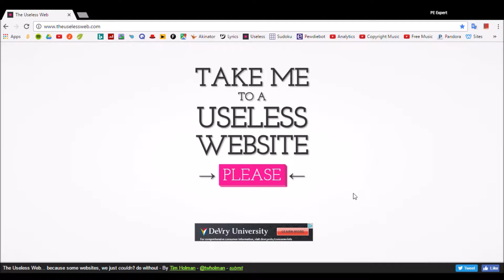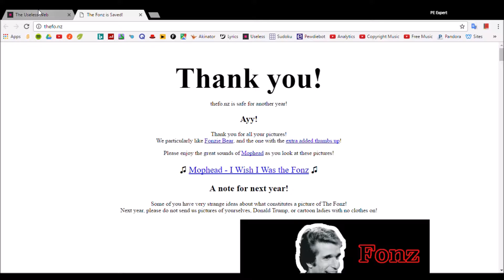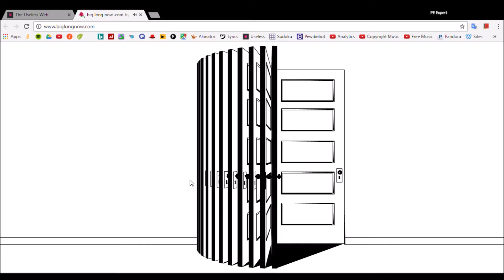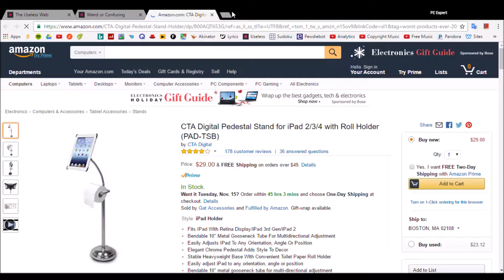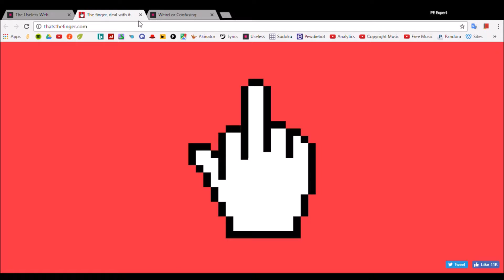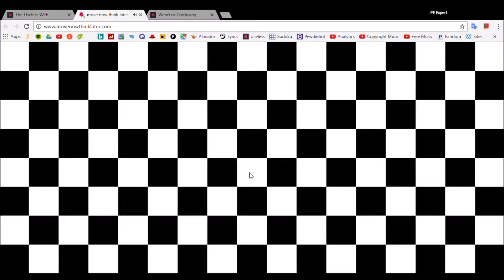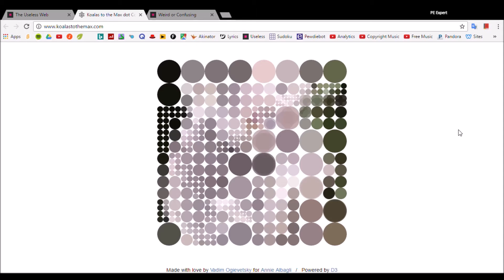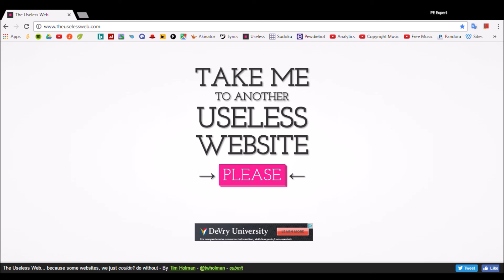THE USELESS INTERNET...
Did you ever think the internet was useful? Well, once you see these sites, you will think twice about that!